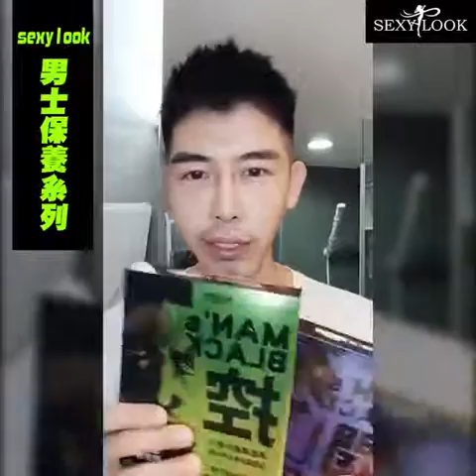【Sexylook】SENTIAN Oppa recommend to real man